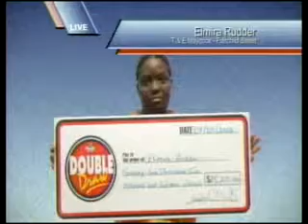Double Draw Night 17376 09102014